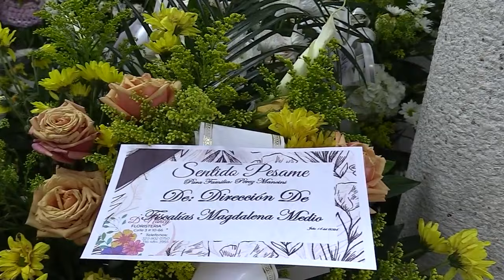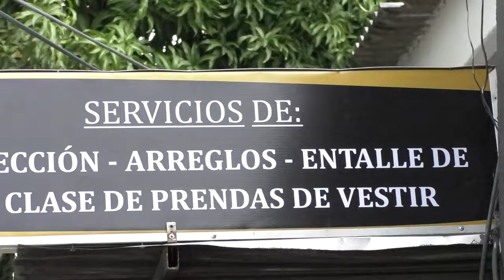MURIÓ EN ACCIDENTE FISCAL DE AGUACHICA